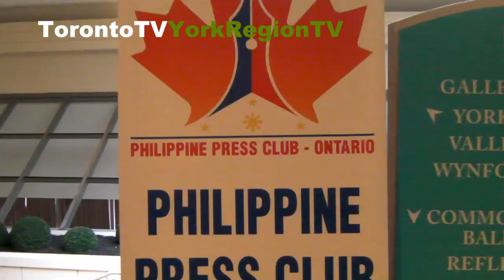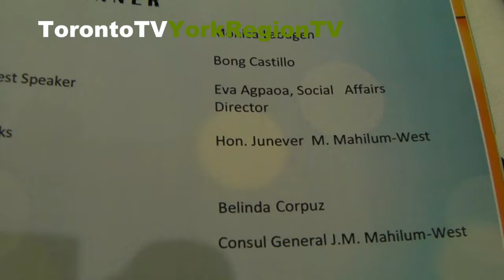PPCO, Philippine Press Club of Ontario, 20120908